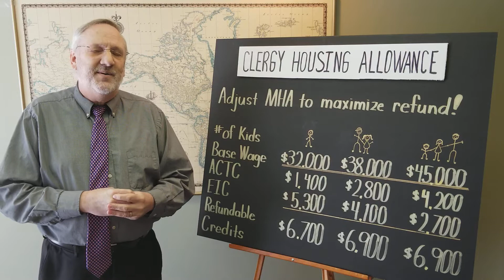2017 Tax Reform - Clergy Housing Allowance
Are you a clergy? Have you reviewed your Clergy Housing Allowance & base wage in light of the new tax reform?